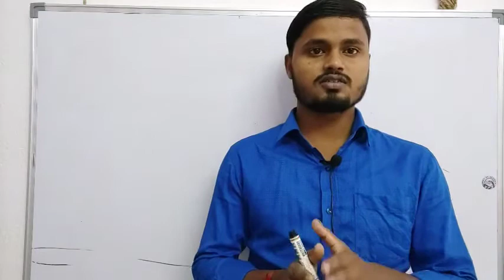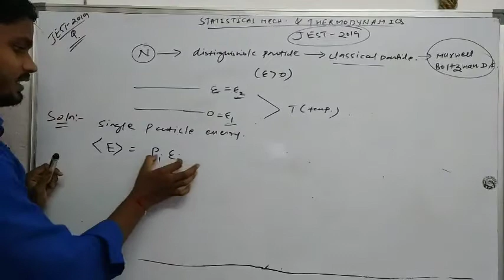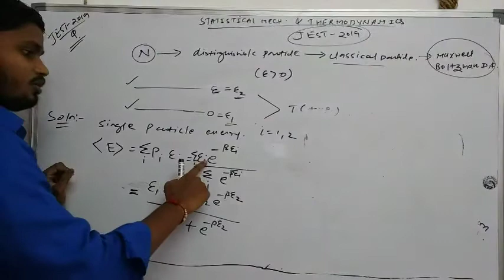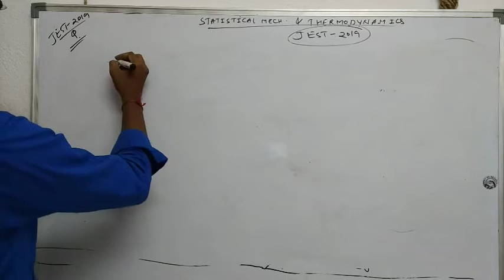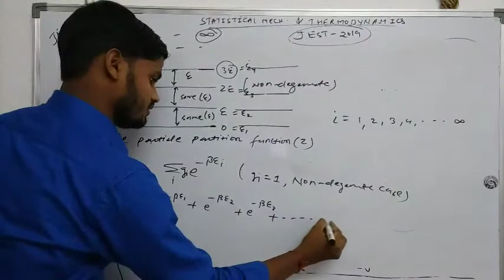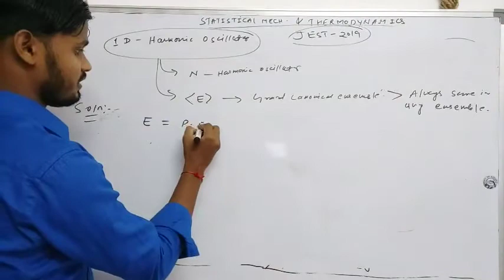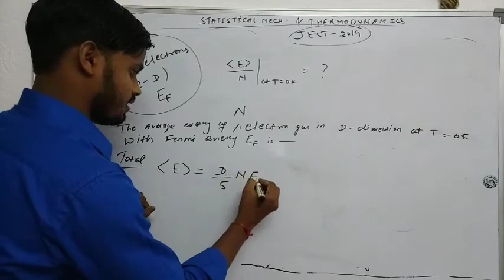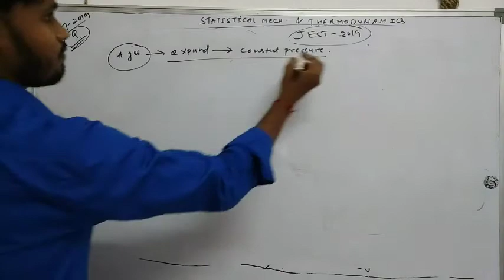JEST 2019 PHYSICS SOLUTIONS THERMODYNAMICS AND STATISTICAL MECHANICS. LEC-1 BY RUPESH IISER PUNE.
Hello Students
We are Providing Online paid Courses for all India Physics Entrance examinations Like
csir NET/GATE/JAM/JEST/TIFR/JNU/BHU/DU/HCU etc.
You Can join our platform for quality education in low price.

THANKS❤